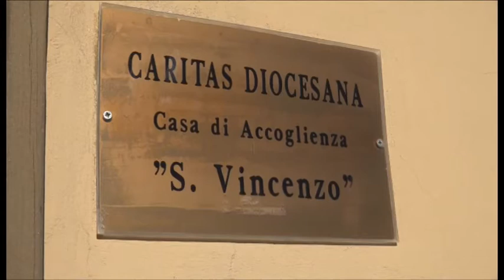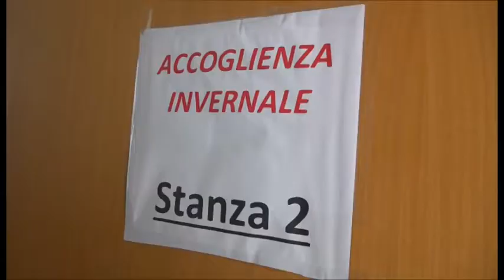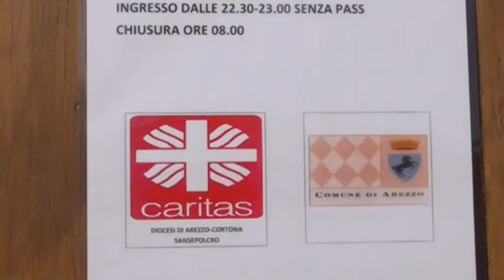L'appello della Caritas diocesana all'impegno dei volontari